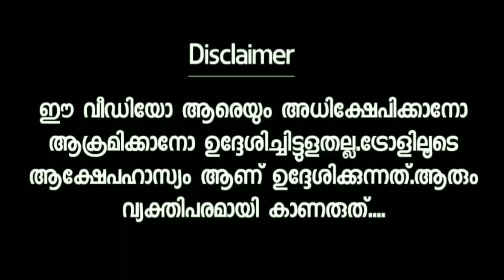😜🤣🤔 ഈ പാട്ട് കേൾക്കുമ്പോൾ എന്റെ പൊന്നു സേട്ടാ..എന്താ Feeling 😜🤣 Pala Saji Song | Alan Walker Faded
@Alanwalkermusic - Faded
Alan Walker Faded
Pala Saji Latest Troll Video
Pala Saji Troll
Malayalam Troll Video
Malayalam latest Troll Video